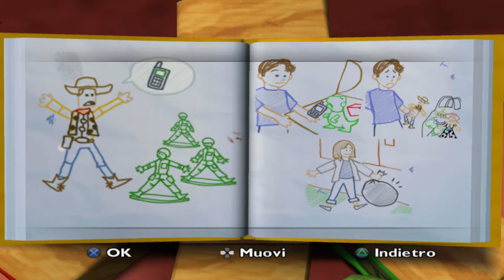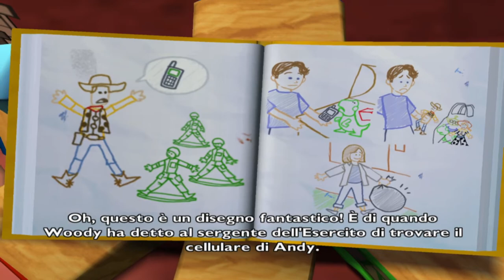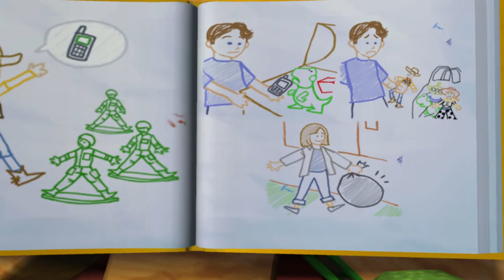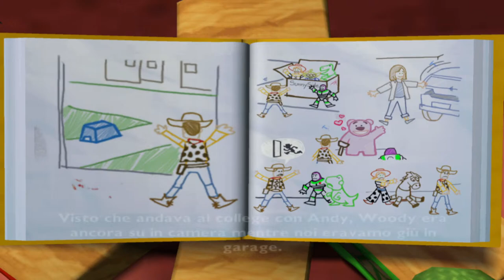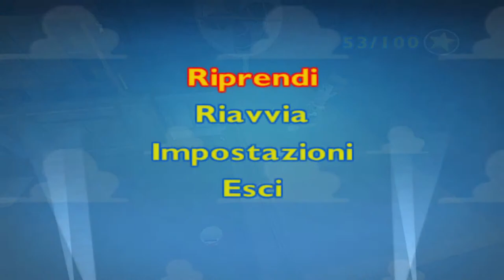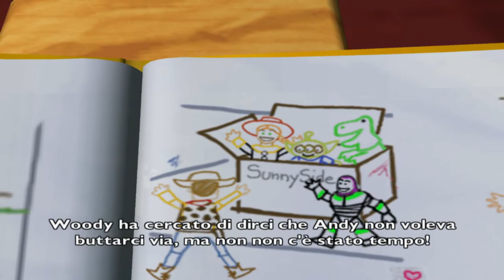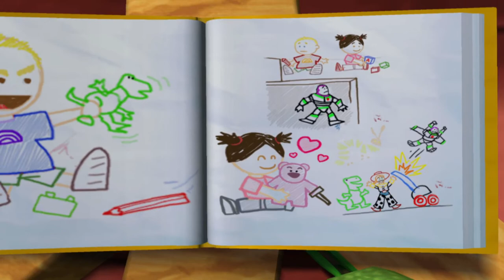toy story 3 ita part 1